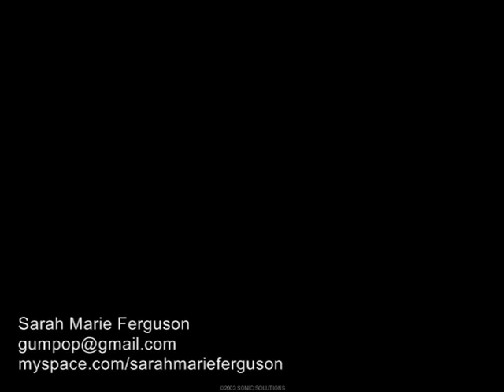Mr. Paganini (You'll Have To Swing It)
Sarah Marie Ferguson (vocals), Tom Vaitsas (piano), Neal Alger (guitar), Matt Young (bass), Marc Rio (drums)